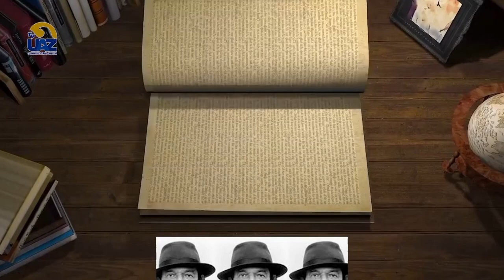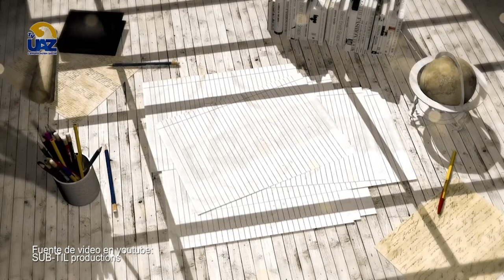Gilles Deleuze - la filosofía de la vida- 📙